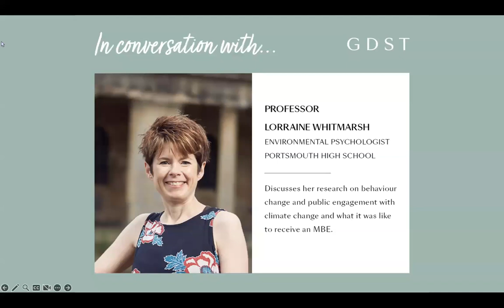In Conversation With... Lorraine Whitmarsh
In this GDST 'In Conversation With...' talk, Lorraine Whitmarsh discusses everything from climate change and imposter syndrome to her school days and her MBE with Portsmouth High School Head Jane Prescott.